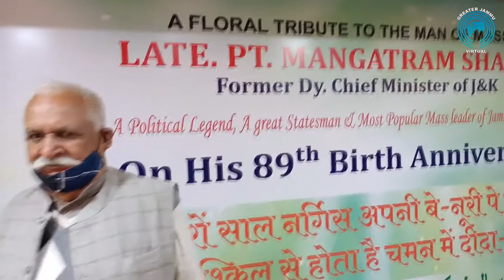BIRTH ANNIVERSARY OF Pt. MANGAT RAM SHARMA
// GREATER JAMMU // GREATER JAMMU VIRTUAL // PANKAJ KHAJURIA // / // CONGRESS // // JAMMU // // PARIS || || ZONAL SYSTEM || || JAMMU // // MANGAT RAM SHARMA // //